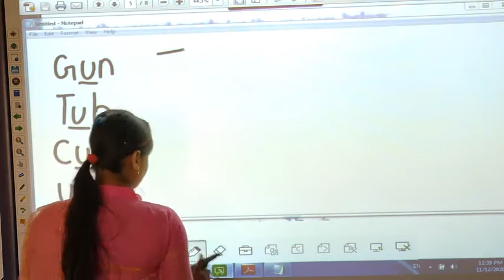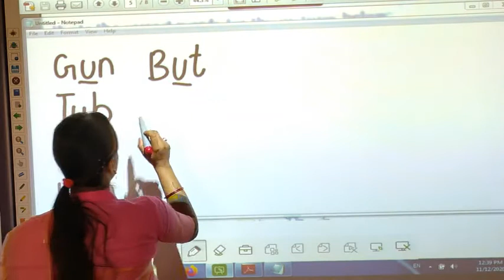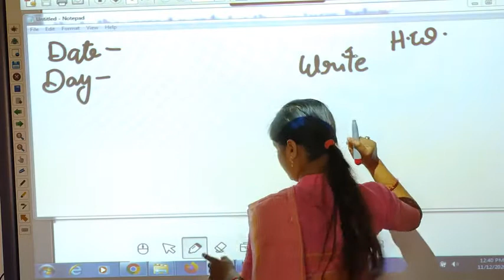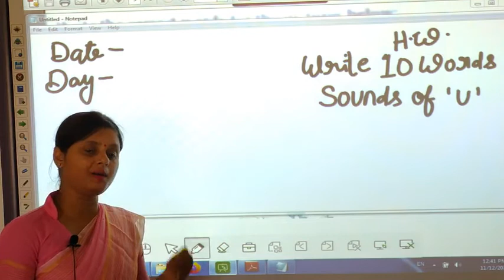class - Lkg, subject - English